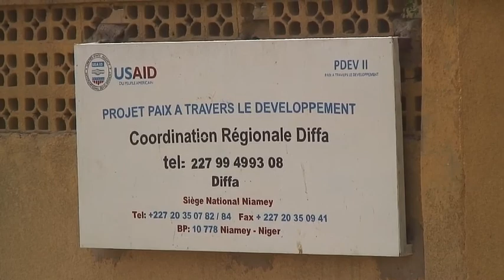Peace Through Development II Niger (1/3)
To strengthen civil society to address community issues, PDev formed community action committees, whose members represent different levels of the society. In the past few months, returnees from Nigeria have been flocking into Diffa. The community action committee helped find places for returnees to stay and worked to improve the chances of peaceful co-existence between them and the local community.